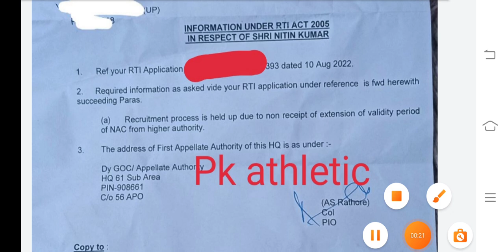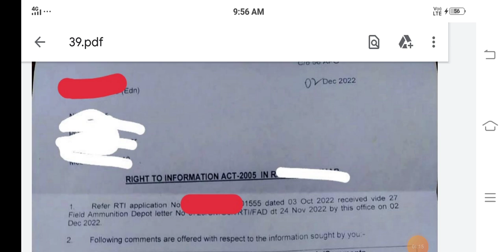Army 39 Fad bharti, 24,27 कब तक होगी भर्ती पूरी जानकारी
41 fad
39fad
24fad
15fad
23fad
14fad
27fad
9fad